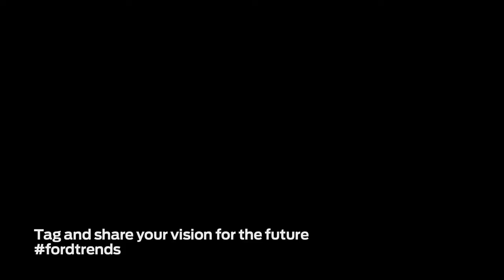Forward with Ford In Their Own Words Sarah Blue